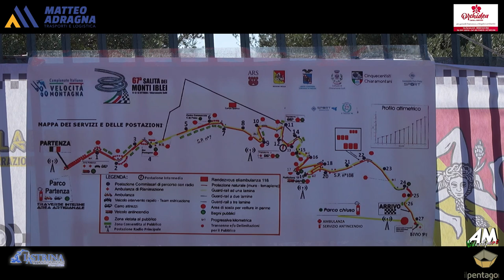Spena Michele Maria PSG 67° Cronoscalata Monti Iblei 2024